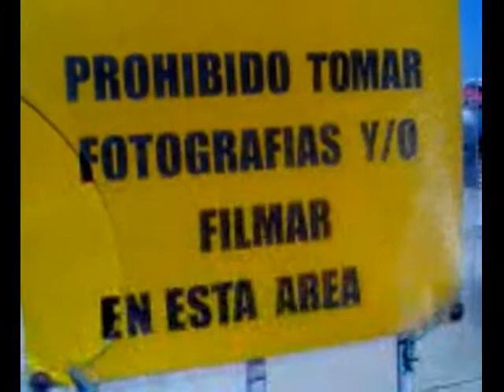violacion de norma